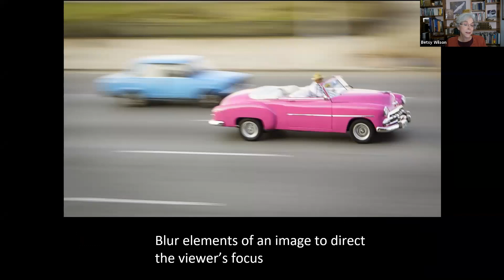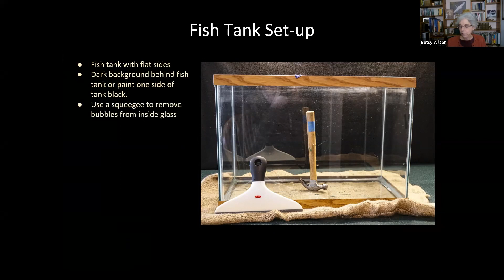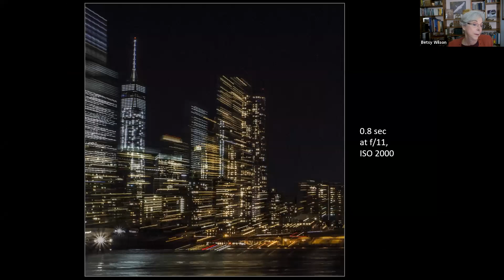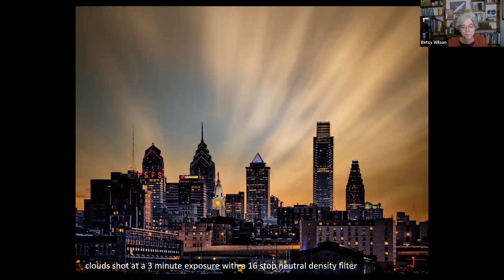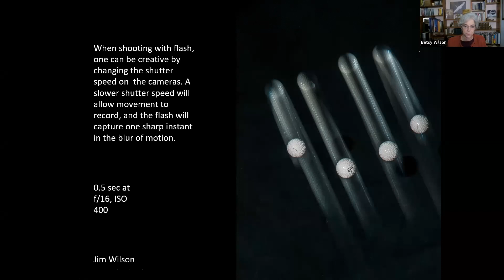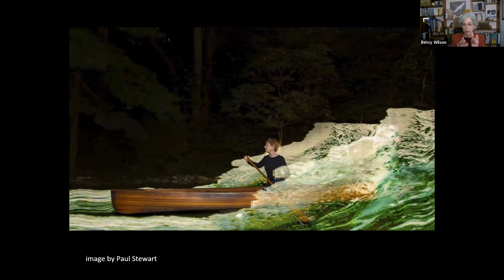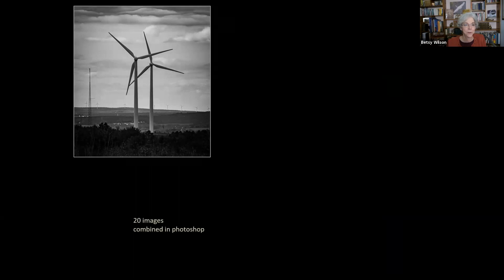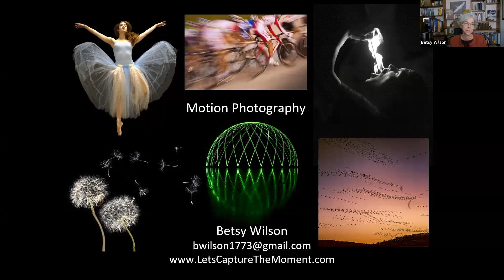GRCC November 17, 2021 Program - Capturing Motion - Betsy Wilson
Grand Rapids Camera Club November 17, 2021 Program presented by Betsy Wilson. Betsy explores the world of motion photography through her unique perspective. A combination of traditional techniques of controlling shutter speed with some non-traditional concepts using camera motion and light-painting are discussed.